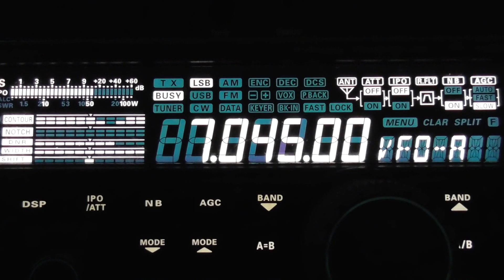40M RX And QSO With EA7GX Spain 12/06/2017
40M RX And QSO With EA7GX Spain 12/06/2017.
Just a quick look through the 40m band and managed a short contact with EA7GX in Spain.

Power : 10W.
Antenna : Windom.
Date : Sunday 12th June 2017.
Best viewed in 1080 HD.